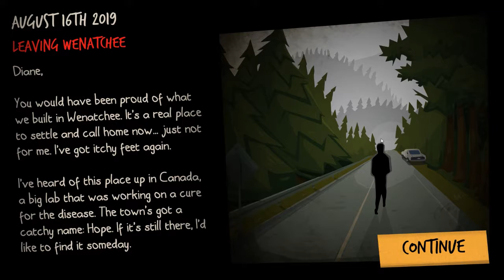Mombie Plays: Rebuild 3: Gangs of Deadsville - E24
Rebuild 3: Gangs of Deadsville is a zombie strategy sim game where you try to rebuild a city after the devastation of the zombie outbreak! Darker humor and a nice story to boot, come join me on my journey to reclaim society!